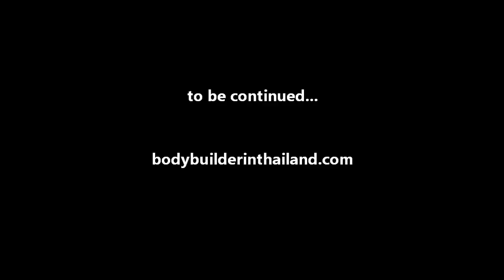Songkran 2017 Part 2 The Bodybuilder in Thailand